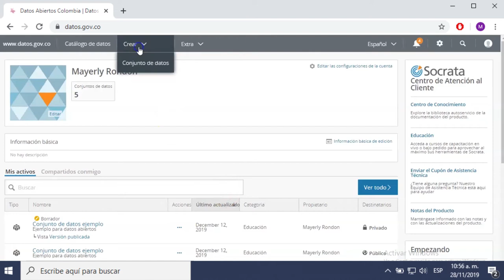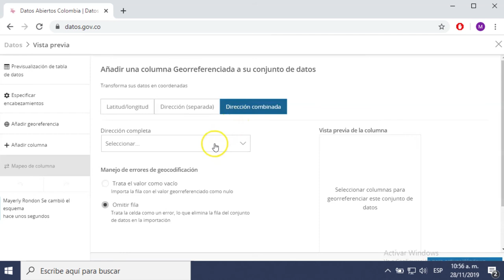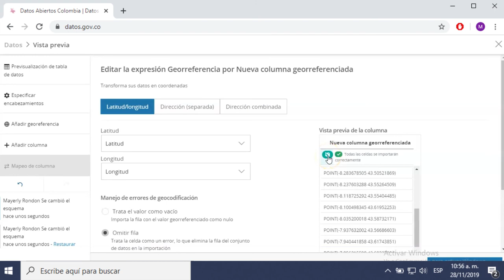¿Cómo publicar un conjunto de datos con geolocalización?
Este tutorial es una guía práctica a como importar datos geoespaciales utilizando las herramientas del portal